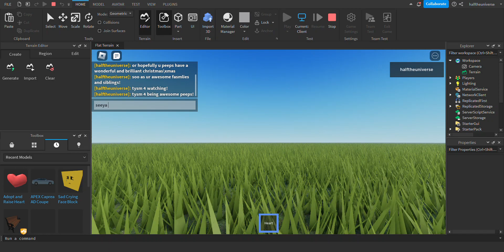I hope u peeps r having or had a wonderful xmas eve or even day & have a wonderful xmas or even day